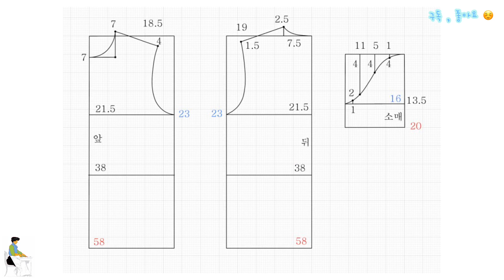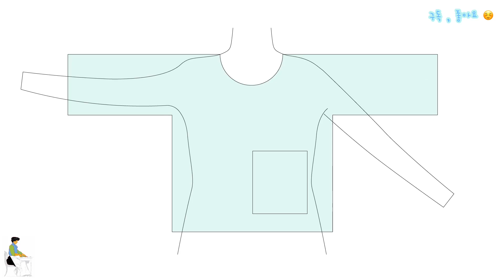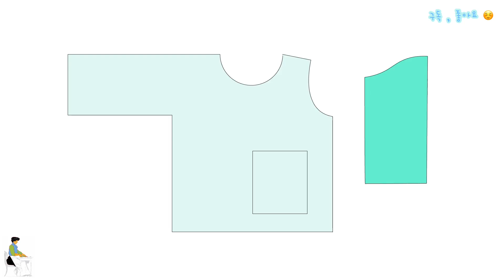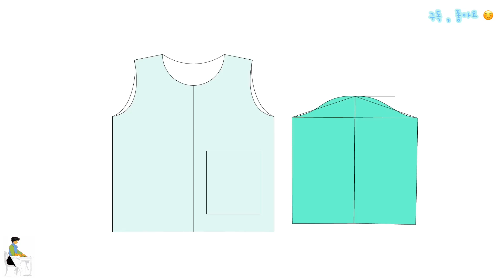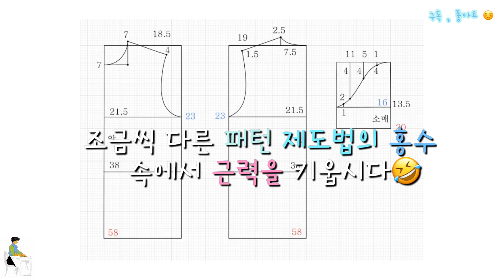기본원형 스토리(torso block pattern's...history)_33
기본원형은 왜 그렇게 생겼을까요🤓
제도법 아님 주의😂🤣

torso block pattern...history!!

초보님들을 위한 패턴강좌를 애니메이션으로 짬짬이 보여드리겠습니다.
그 첫시간이 기본원형 스토리!!

짧은 영상으로 연결성 없는 단편적인 상식을 짜집기 해서 만들었어요 ㅎㅎㅎ
처음 배우실때
패턴을 어렵다고 생각하시는 분들이 많아서 쉽게 구조를 이해시키는 자료가 필요했었거든요^^

처음엔
강의 자료의 프린트물으로,
블로그 글로,
이제는 유투브로까지 만들었는데

패턴제도 초보분들께 단순히 기본원형 쉐입의 이해에 도움이 되셨으면 좋겠숩니다.

이 자료을 보고나서 기본원형 제도를 하면
훨씬 부드럽게 강의가 진행되곤 했답니다 ㅎㅎ